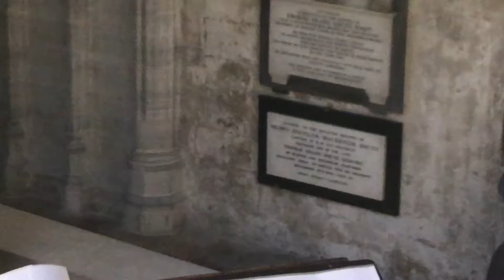Christchurch priory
gridwork Christchurch  Dorset Uk